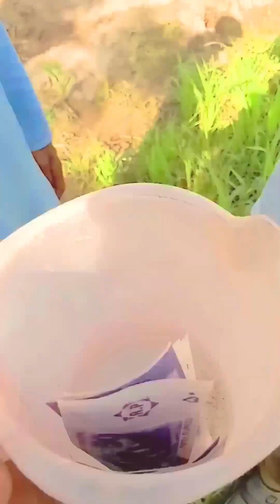Pagal Banane ka Tarika 😲